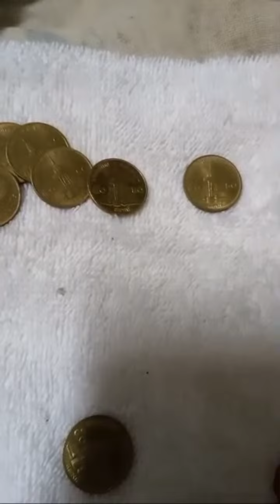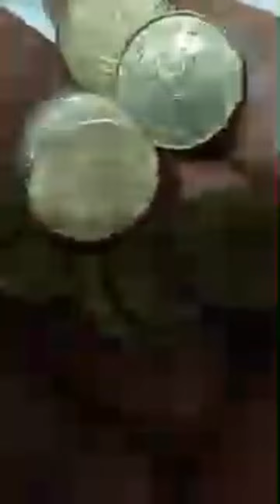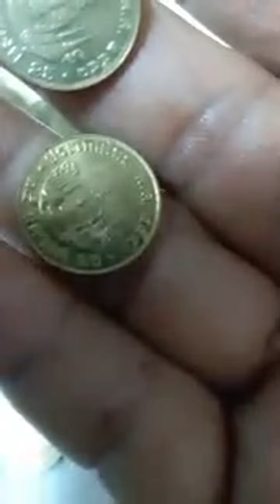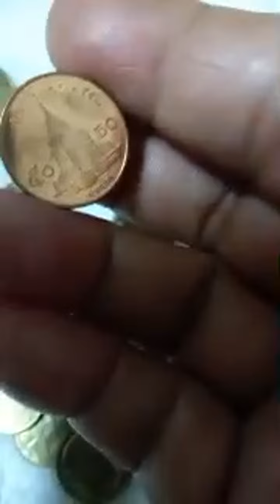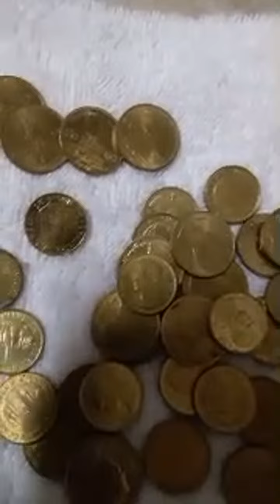ไฮไลต์ 21:34 - 26:32 จาก ป้าเดือน#🙏❤️👍🇹🇭สวัสดีค่ะพี่น้องขอกำลังใจไปต่อเก็บทรัพย์เก็บเหรียญค่ะ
อุดรบ้านเฮา#🙏❤️👍🇹🇭สวัสดีค่ะพี่น้องขอกำลังใจไปต่อเก็บทรัพย์เก็บเหรียญค่ะ#ขอบคุณทุกการรับชมค่ะ#ขอบคุณทุกคอมเม้นค่ะ#ขอบคุณทุกการติดตามค่ะ#ขอบคุณเพื่อนเก่าและเพื่อนใหม่ค่ะ#ขออวยพรให้มีแต่ความสุขความเจริญตลอดไปนะคะ#🙏❤️👍🇹🇭hello everyone for watching thank you so much